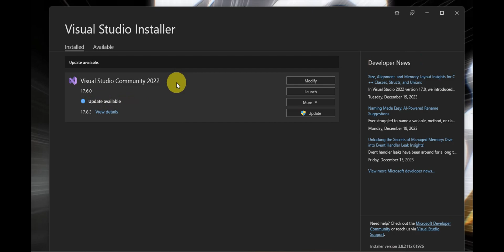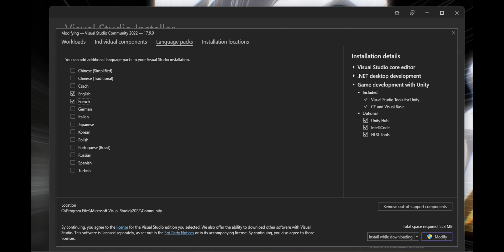How to Change Language in Visual Studio (Best Method)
In this video, we're going to show you the best method for changing the language in Visual Studio. Whether you're a beginner or a seasoned developer, this video will teach you how to change the language in Visual Studio easily and quickly!